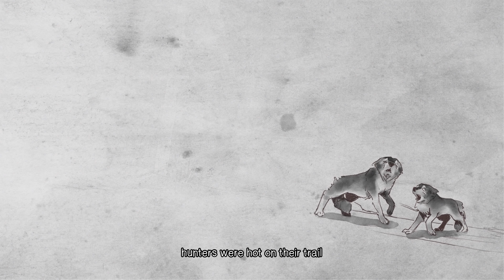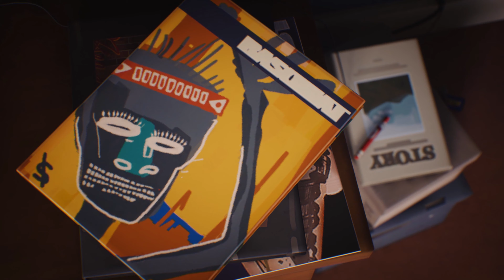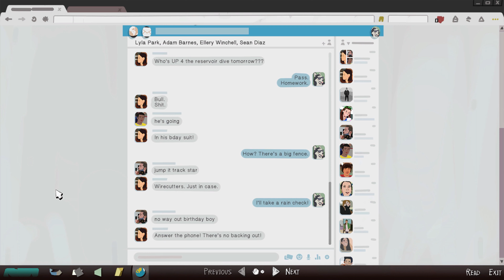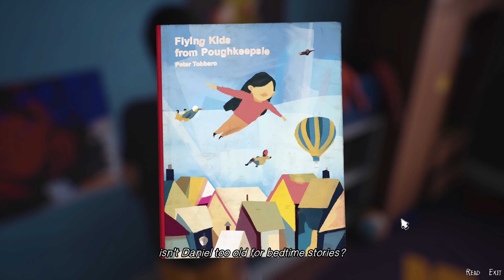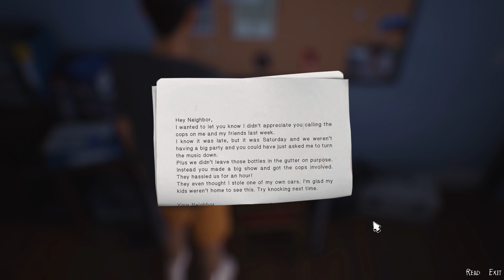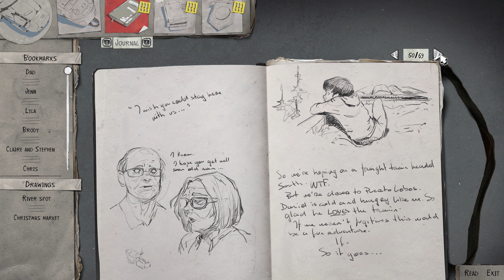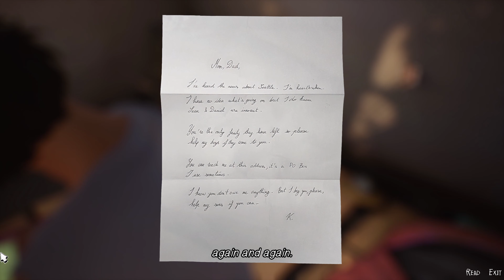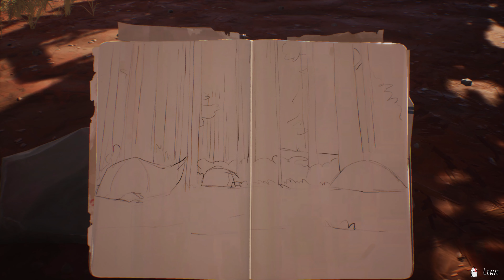Life Is Strange 2 Episode 3 Gameplay Walkthrough [4K PC] Part8